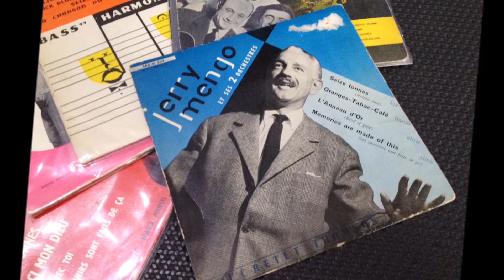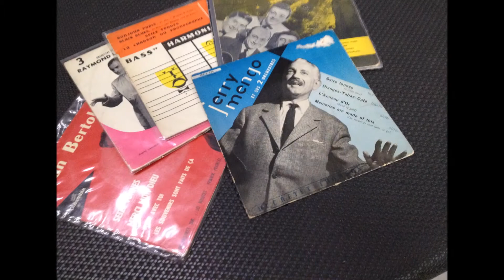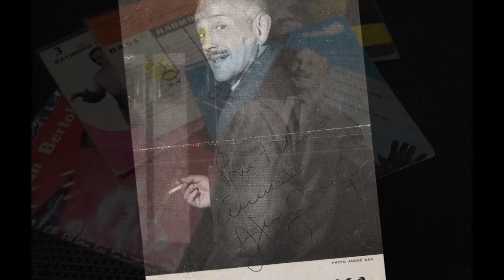JERRY MENGO Et Ses 2 Orchestres , Seize Tonnes